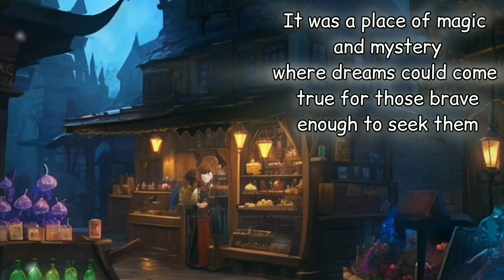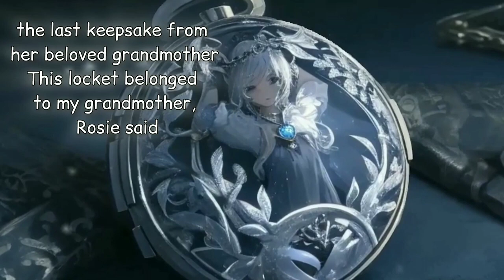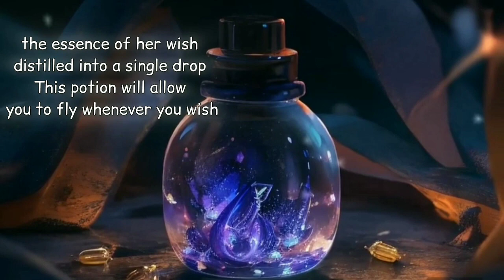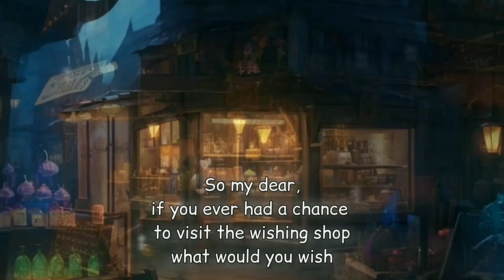Bed time story collection | English tale | calming voice (with calming sleepy music)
Good night! As the stars twinkle above, may your dreams be filled with joy and magic. Sleep tight, and let the whispers of the night bring you sweet dreams. 💫🌙